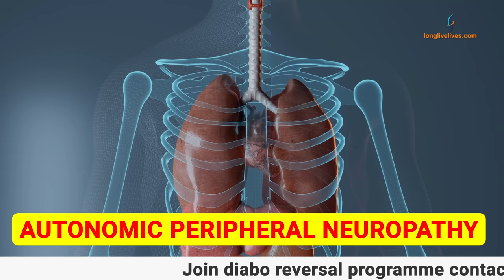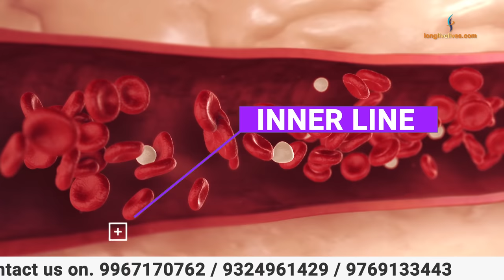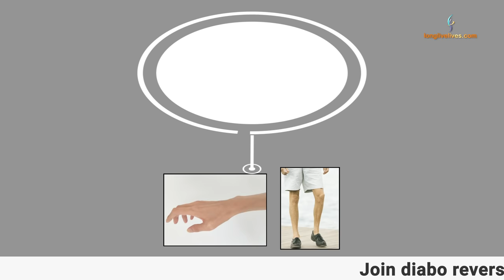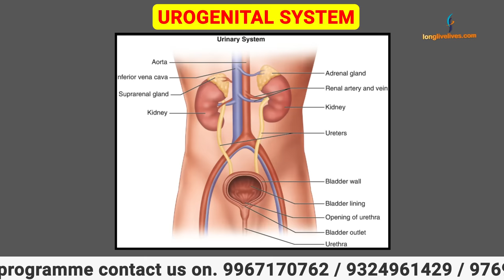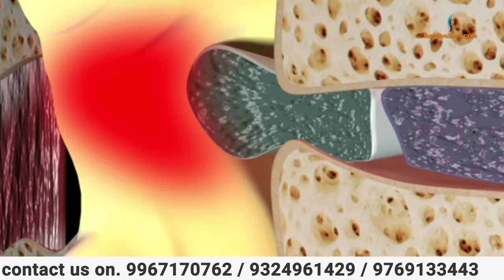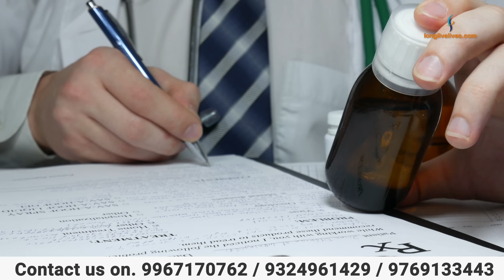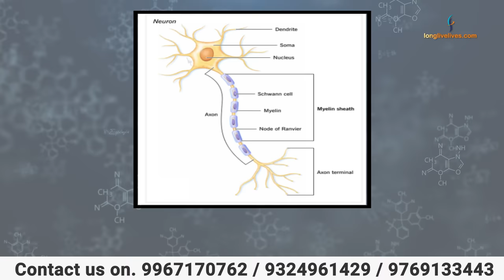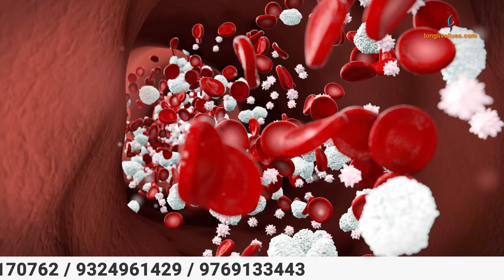Diabetes में हाथ-पैरों में जलन, चुभन और झनझनाहट से बचें | Neuropathy | Longlivelives Hindi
✅Join DIABO REVERSAL COURSE TODAY

In this Video Dr Sanjeev Agrawal From longlivelives discuss about peripheral neuropathy, including its causes, symptoms, and treatments. Peripheral neuropathy is a condition that affects the nerves in your hands and feet, causing a burning sensation, tingling, or numbness.  we'll provide you with a complete guide about Peripheral neuropathy and how it can be managed through a diabetic protocol, lifestyle changes, and the right supplements.
NERVOCOOL is a doctor formulated nutritional medicine that has been specially designed to help manage and reduce the symptoms of neuropathy. It contains essential vitamins and minerals that support nerve health and improve circulation, which is essential for preventing and managing neuropathy. We hope that you have found it informative and helpful.

Longlivelives is a Health channel that features Dr Sanjeev Agrawal an MD Ortho and a Diabetes Coach who talks about ailments like Diabetes, Arthritis, and its types Osteoarthritis and Rheumatoid Arthritis.

1) Diabetes Reversal Program
2) Low-Density Carbohydrate and Fats diet(LDCF diet) which is prepared specially by Dr Agrawal for Diabetes and Weight loss
3) Nutritional supplements and Ayurvedic medicines like Joint Fresh, Glucofree, Foorsteps based on pure herbs.